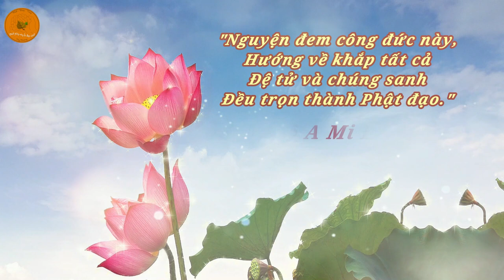Pháp Thoại: Những Điều Người Phật Tử Không Nên Làm Khi Giao Tiếp Với Người Tu - ĐĐ.Thích Ngộ Phương